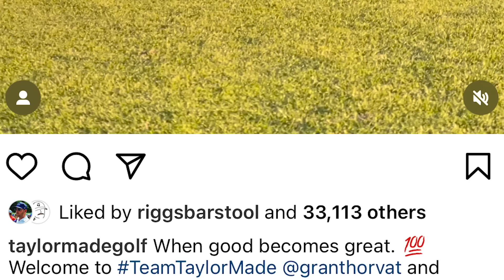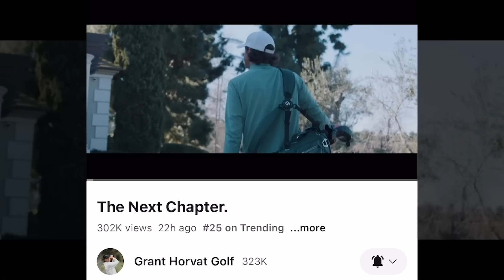TaylorMade's Shot at Good Good & BobDoesSports/Callaway